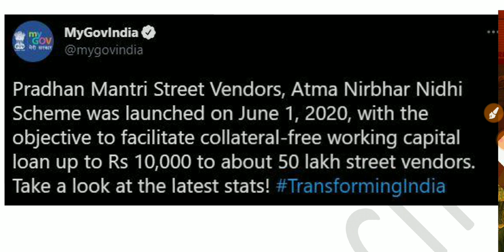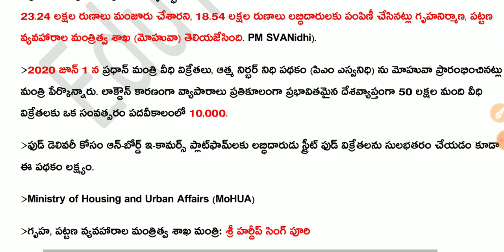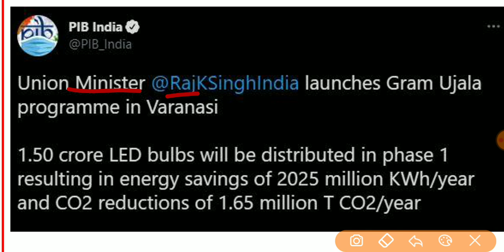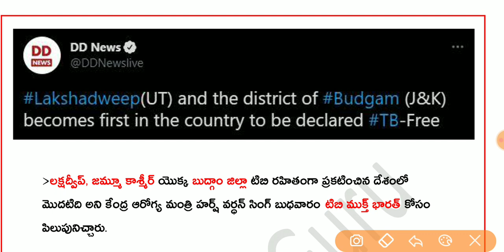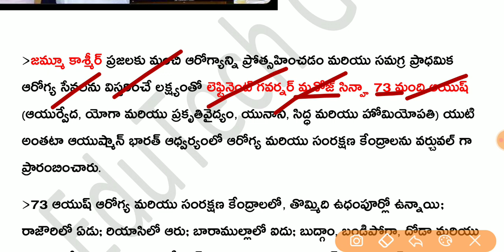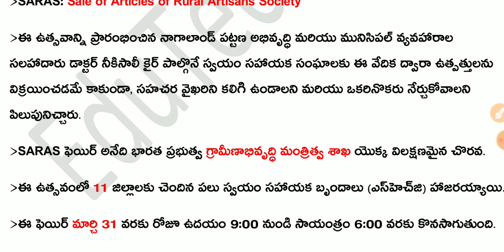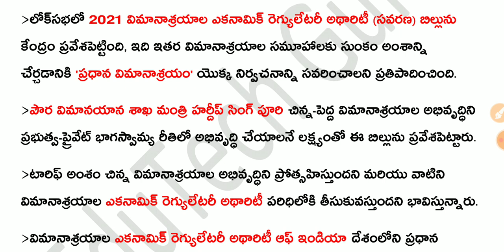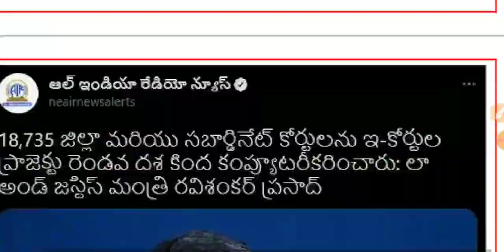PIB, NoA, PTI, PSRB, Indian Ministries 25-03-2021 Current Affairs News fo UPSC, Groups All Govt Jobs